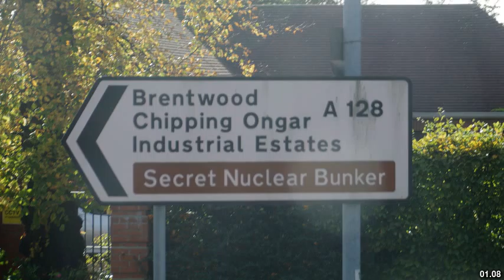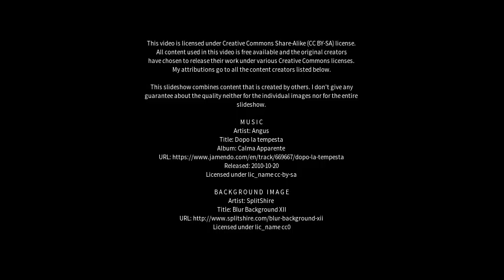Best places to visit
Best places to visit - Kelvedon (United Kingdom) Best places to visit - Slideshows from all over the world - City trips, nature pictures, etc.